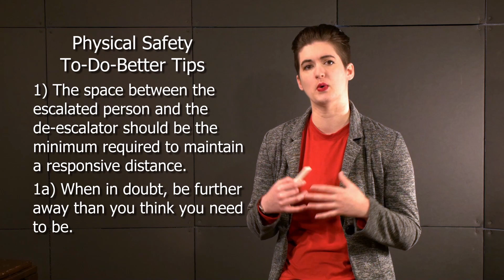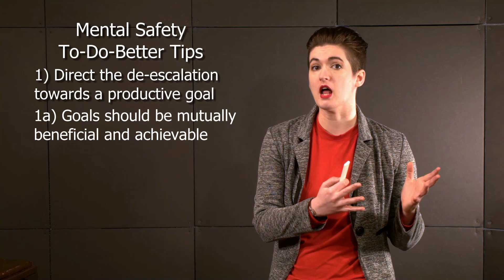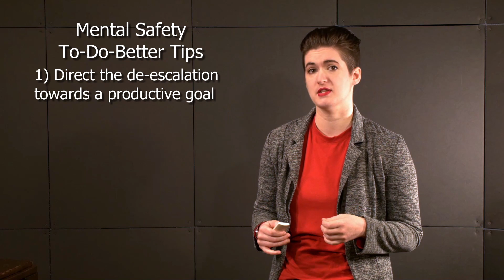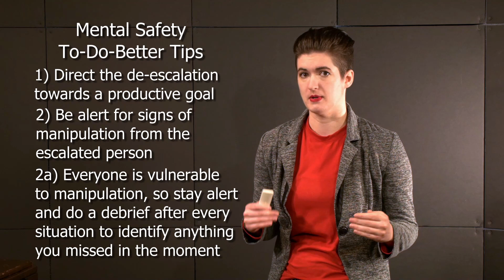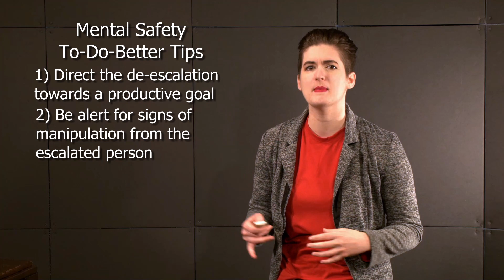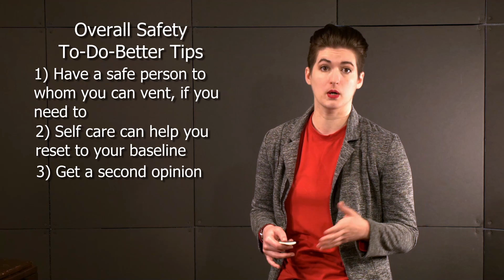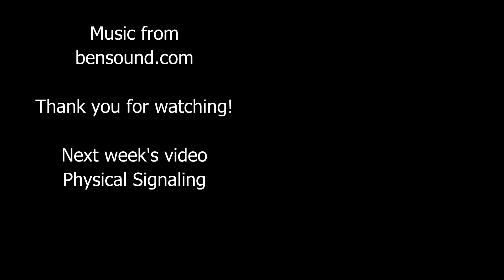Personal Safety | Everyday De-Escalation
Escalated situations move fast! Here's some tips for helping you get everyone to the other side safely.